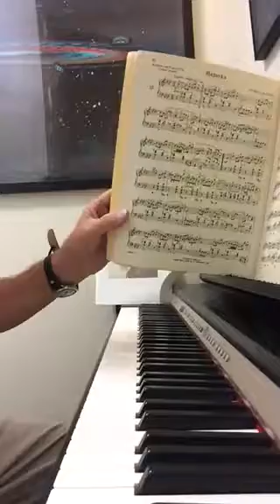Chopin Mazurka Op. 17No 3 A flat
Chopin Mazurka Op 17 no 3 A flat played by David Smith NYC dvdsmth vaapaaran @twav1d davidsmith208/wixsite.com